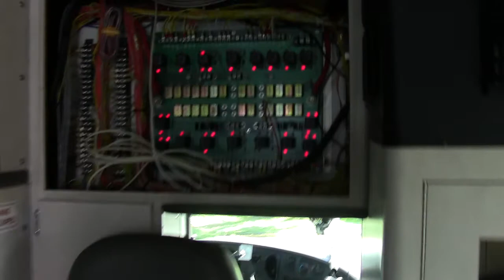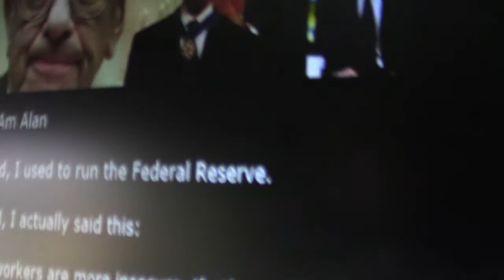Journalistic Revolution Mobile Command Center | PorcFest Derrick Cam Day 6